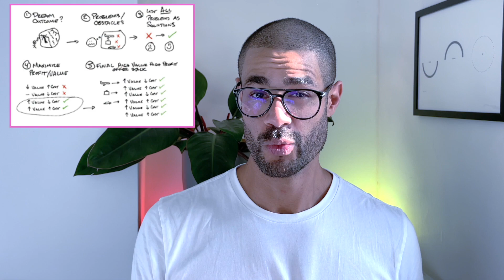How to Grow your Cleaning Business using Alex Hormozi's $100m Offer Framework | TGL Podcast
In today's episode we're going to talk about creating cleaning service offers so good that they cannot be ignored.

Before generating any leads or sales, your cleaning business needs to start a conversation with prospective clients.

Making the right offer to your ideal client allows you to do this.

To create offers so good that cannot be ignored, I outline Alex Hormozi's $100m Offer framework to help grow your cleaning business.

TIMESTAMPS:

00:00 Intro
00:50 Ad Conversions
01:05 Make Offers so GOOD they CANNOT be Ignored
01:20 To catch a fish, you need bait
01:49 Cleaning is a commodity
02:05 Creating a Category of One
02:42 Classic Contract Structure for Commercial Cleaning
03:01 Why Clients terminate Cleaning Contracts
03:25 Creating a Value-Packed Commercial Cleaning Offer
04:08 Get Paid to Acquire New Customers

WORK WITH THE GROWTH LAB:

☎️ Want to generate an additional 5-10 sales leads of booked appointments every month for your commercial cleaning business?

MY FAVOURITE TOOLS:

📚 How I read over 60 books a year (Audible)

WHO AM I:

Hey, I am Matt Harris.

I built my first 6-figure business, a contract cleaning company while working as a full-time property lawyer.

After selling the cleaning business, I built a 6-figure property management business before exiting.

Now I’m building The Growth Lab, a Lead Gen, and Business Development Consultancy. We help commercial cleaning businesses turn 100% cold prospects into 5-10 qualified sales leads and booked appointments every month with cold email.

I also write a short and actionable weekly newsletter called The Growth Lab. I share valuable insights on sales and business development for owner-operators and sales professionals in the commercial cleaning industry to grow their businesses.

Find out more about generating an extra 5-10 sales leads and booked appointments every month for your commercial cleaning business